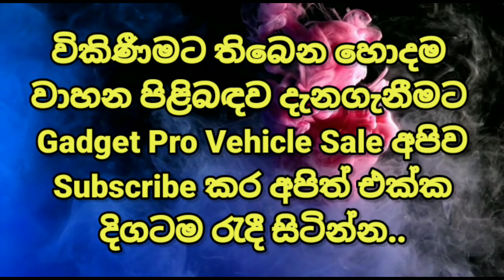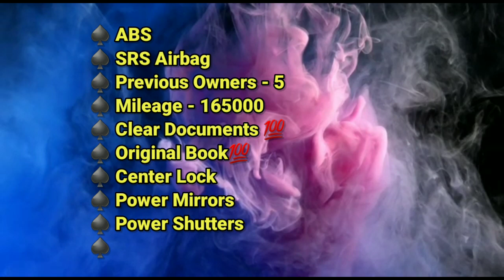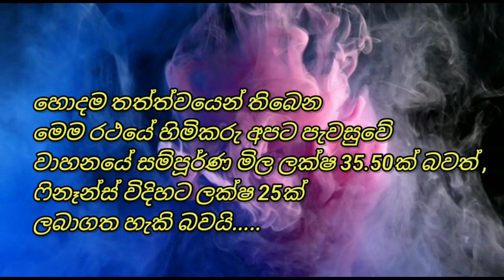Mitsubishi Lancer CS1 GLX Car Sale Sri Lanka / Mitsubishi Lancer Modified car Sale / Car Sale 2023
Hello friends...

This video include is...
Mitsubishi Lancer CS1 GLX Car Sale Sri Lanka
Mitsubishi Lancer Modified car Sale
Car Sale 2023

keywords...